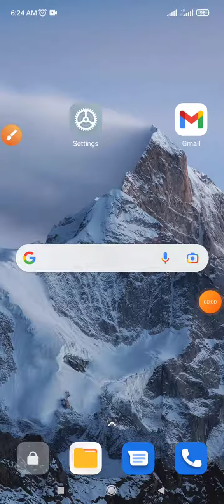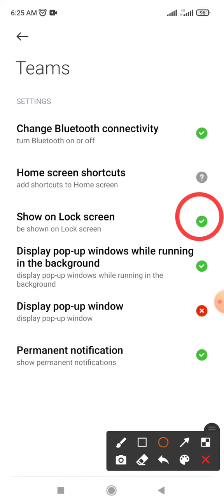How to fix teams apps show on lock screen setting